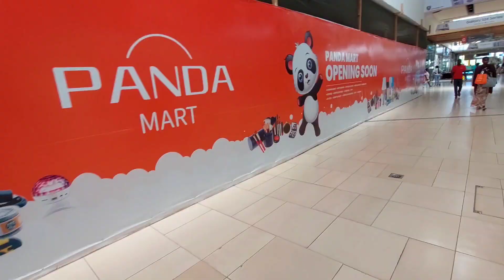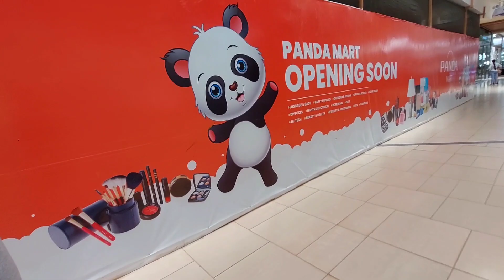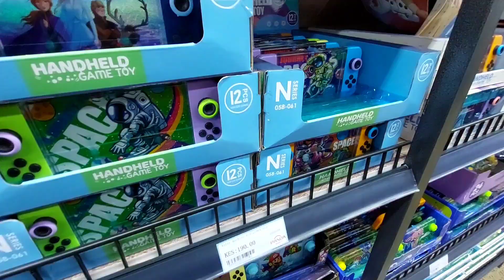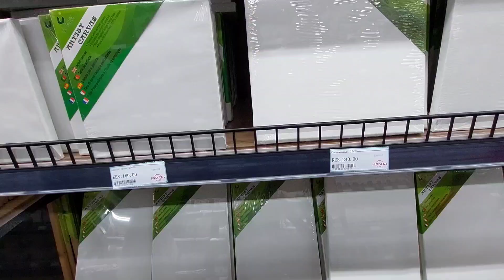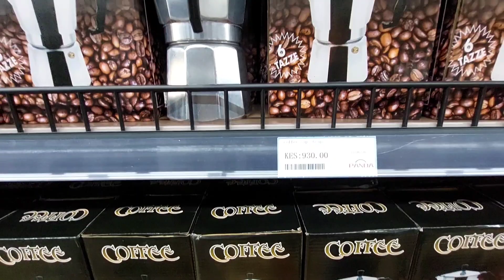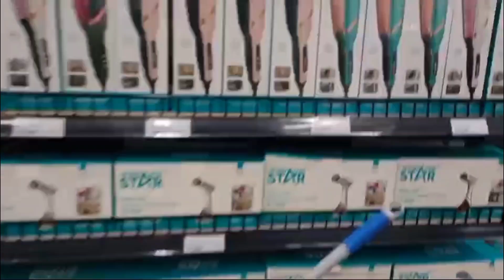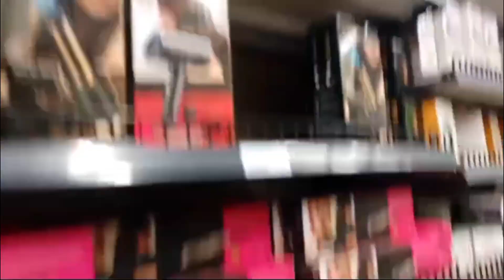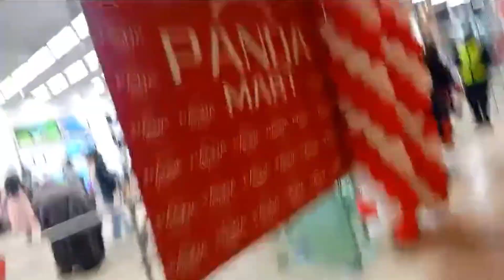PANDA MART NAIROBI KENYA PART 1